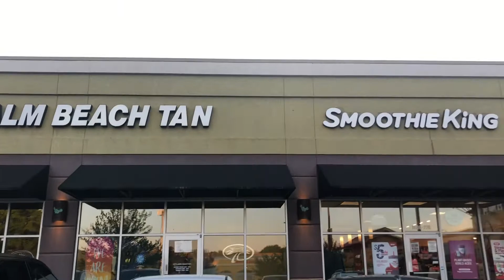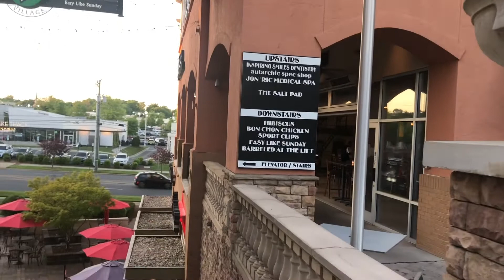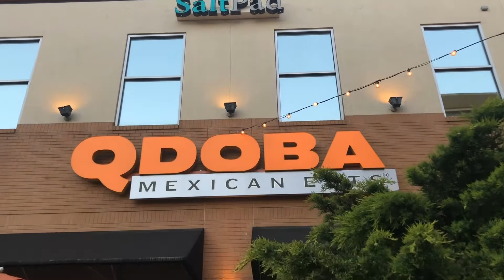Parktowne village NC USA